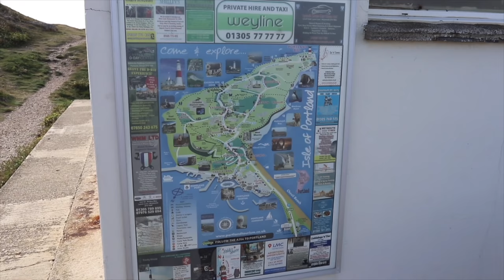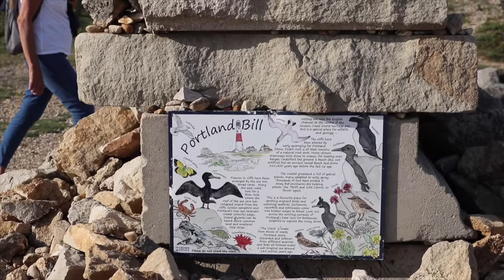Fascinating Places to Explore in Weymouth and Portland Harbour - Day Trip Journey Travel Vlog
◉►walked around weymouth beach, played in the amusement park then drive down to Portlnd where we saw a very tall light house, had some ice cream in front of the sea shore. Had a lovely chat with friends and shared some life stories.